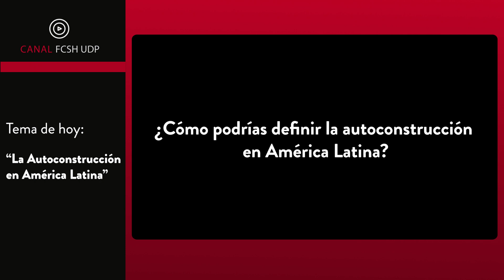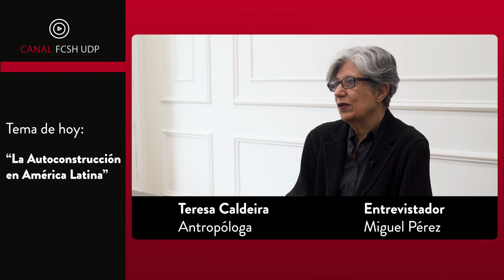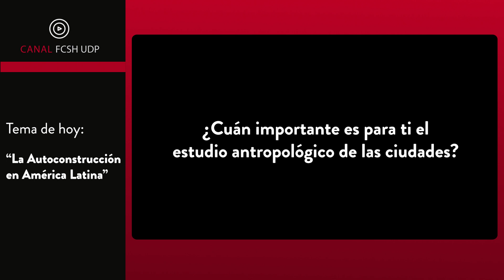Entrevista a Teresa Caldeira